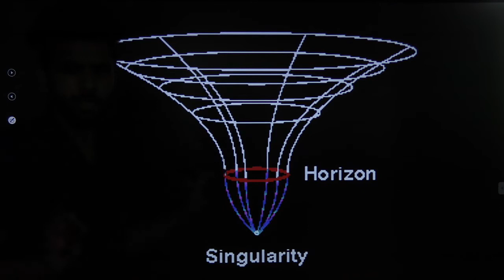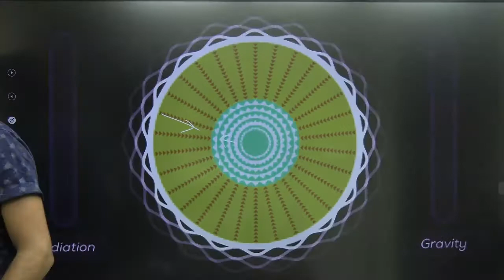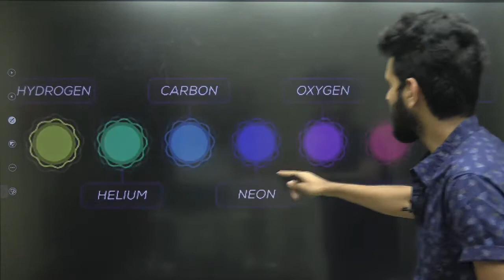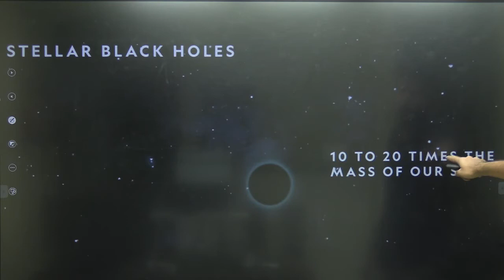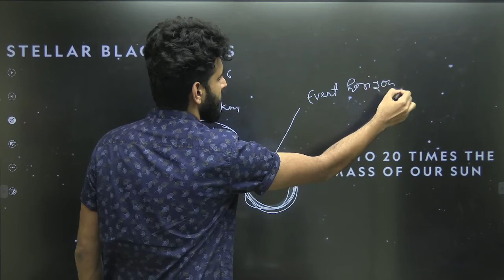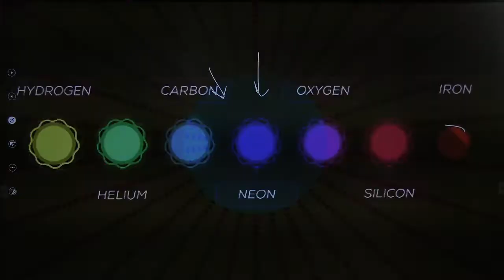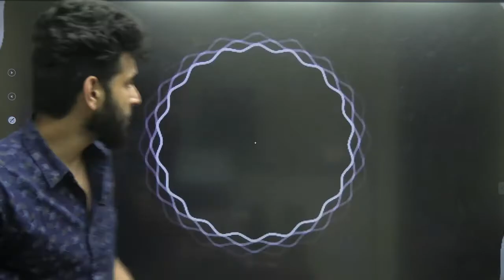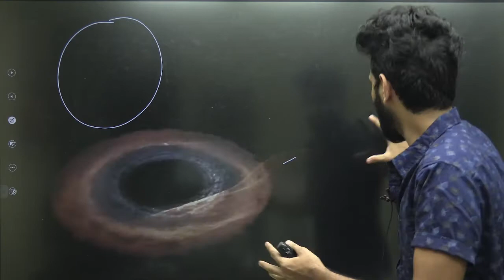Black hole Mystery ? kya hoga agar EARTH ko Black hole kha jaye ?